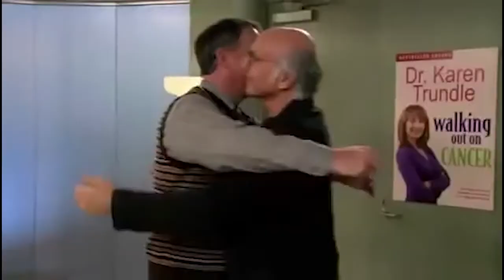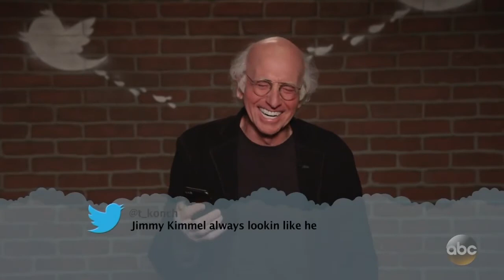Curb Your Enthusiasm Guest-Star Wayne Federman Talks Larry David & Curb Casting & Acting on the Show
As Dean Weinstock, the unwaveringly passive-aggressive attorney on Curb Your Enthusiasm, Wayne Federman was one of the most memorable guest-stars on one of TV's greatest sitcoms. Wayne breaks down how he got the part, what it's like working with Larry David, co-starring with Julia Louis-Dreyfus on an episode, and the overall brilliance of the show.

From WHO'S the ROSS? Late-Night Talk Show "Memorial Day BBQ Special!" - Broadcast Live, May 30, 2021, from Ross Angeles, CA.